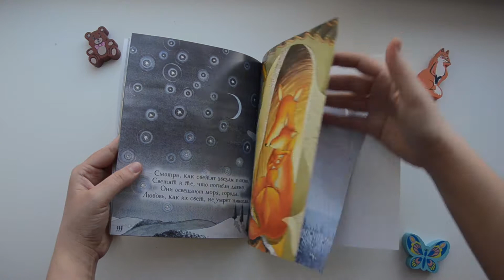Чтобы не случилось Деби Глиори поляндрия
Книга Деби Глиори "Чтобы не случилось",  издательство Поляндрия.